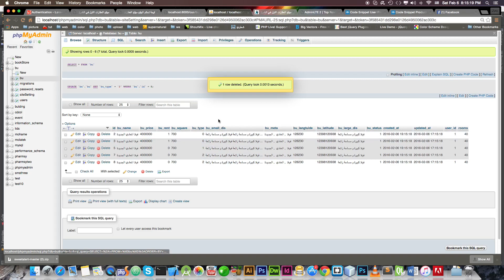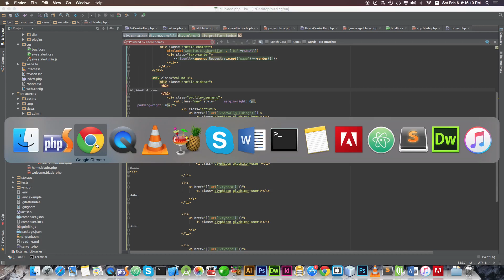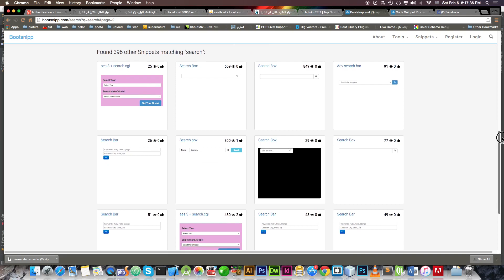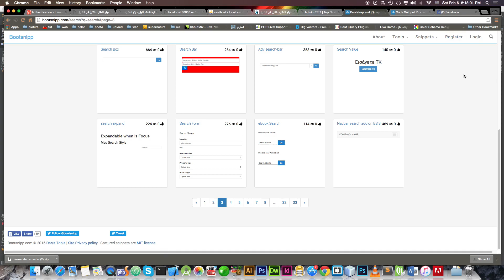lesson 42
ادعمنا